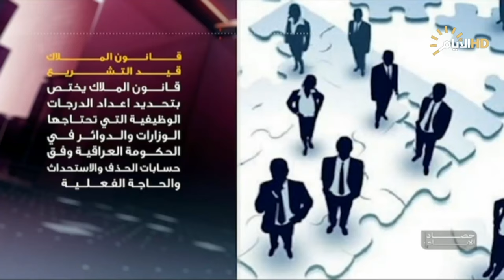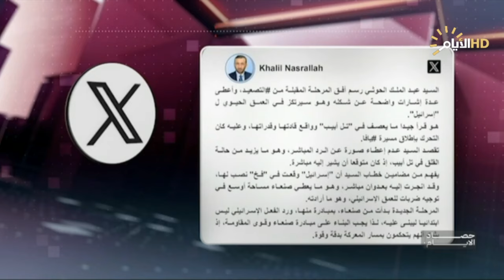حصاد الايام مع فرح نبيل ، قانون الملاك في دوائر الدولة .. هل سيحقق الرضا الوظيفي؟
قانون الملاك في دوائر الدولة .. هل سيحقق الرضا الوظيفي؟

د. حسين العقابي / متخصص بالموارد البشرية

الحوثيون يعلنون بدء المرحلة الخامسة من العمليات ضد الكيان

د. حيدر البرزنجي / رئيس مؤسسة نارام سين للحوار والتنمية

 حميد عبد القادر عنتر / كاتب ومحلل سياسي – اليمن

 هيثم المتوكل / صحفي وناشط سياسي ـ امستردام